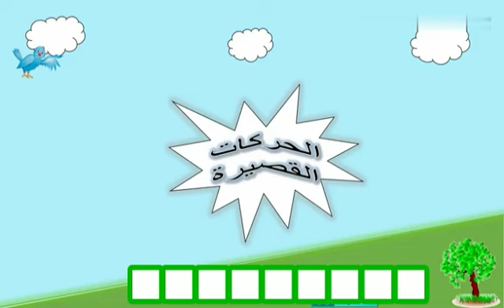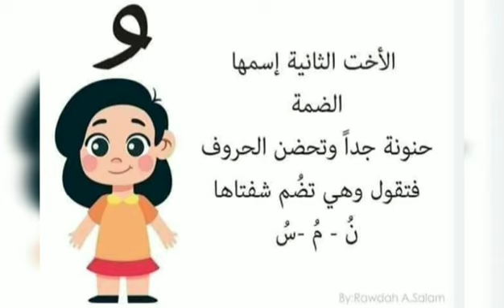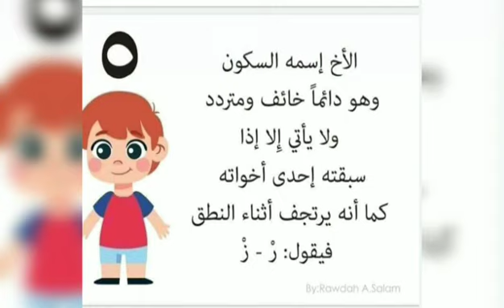لغة عربية - الحركات القصيرة